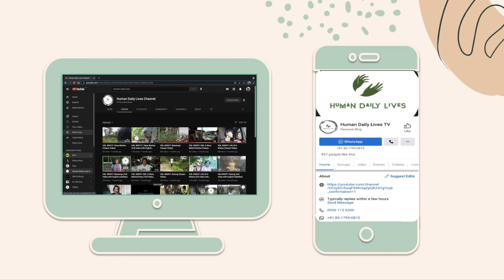"HDL KAMI RIN #11: "Anxiety" (Arlyn Beltran ~ Panabo Chapter)